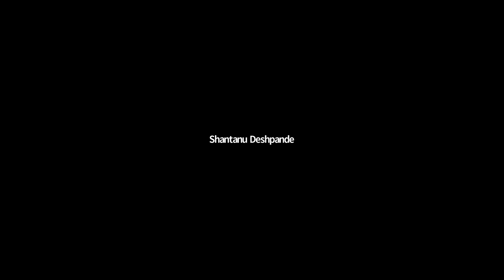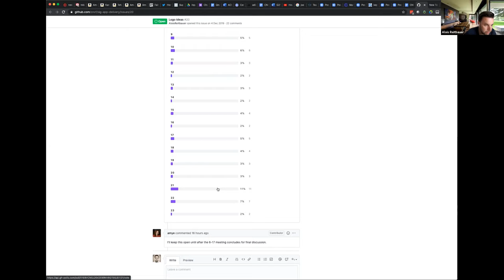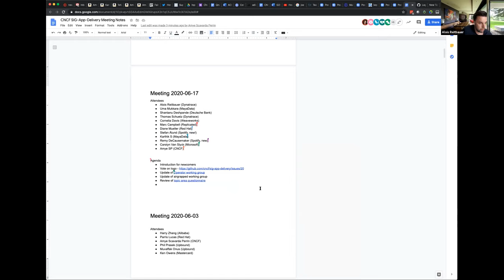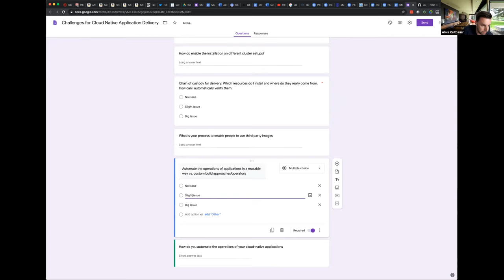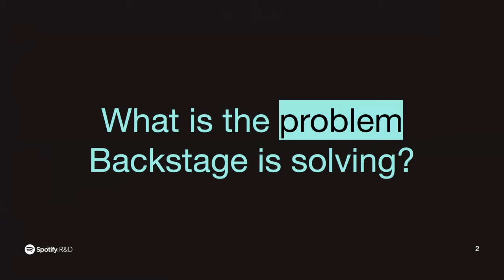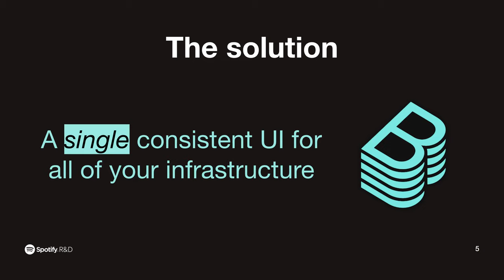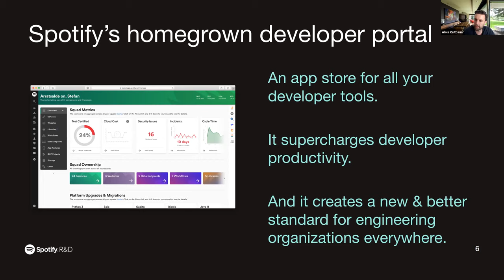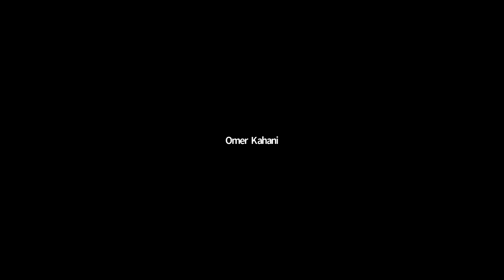CNCF App Delivery 2020-06-17